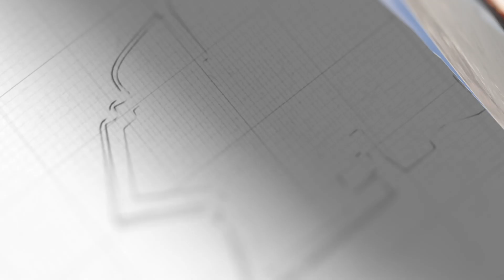阿薩德抵沙特之際，美軍出動42輛車，帝國主義能不講道理就不講【闫树军】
在敘利亞重返阿盟，阿薩德抵達沙特之際，美軍又開始行動了，如此行為說明了什麼？
阿薩德抵沙特之際，美軍出動42輛車，帝國主義能不講道理就不講